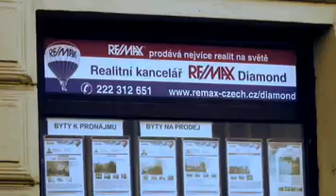O RE/MAX - Milan Vršecký